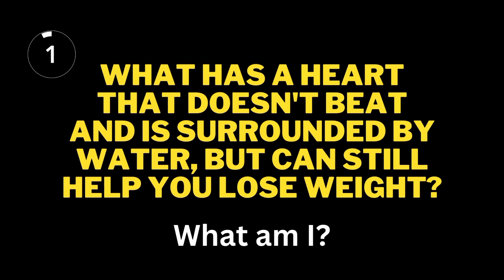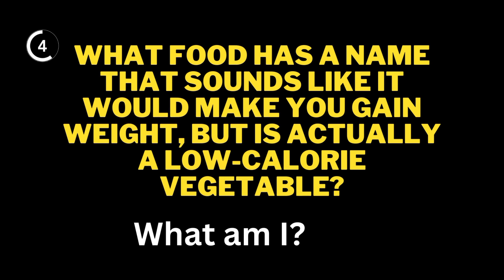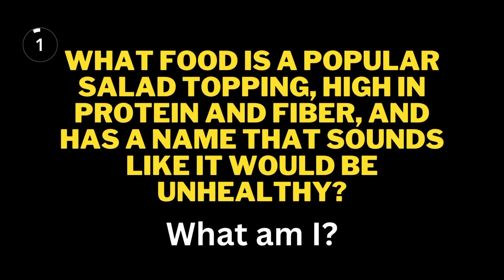ONLY A GENIUS CAN ANSWER THIS TRICKY WEIGHT LOSS RIDDLES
Certainly, you can shed pounds rapidly. There are a lot of prevailing fashion counts calories that work to shed pounds quickly - while leaving you feeling ravenous and denied. Be that as it may, what benefit is getting in shape just to recapture it? To keep pounds off for all time, it's ideal to get in shape gradually. What's more, numerous specialists state you can do that without going on a "diet." Instead, the key is making straightforward changes to your way of life.

One pound of fat - is equivalent to 3,500 calories. By shaving 500 calories every day through dietary and exercise adjustments, you can lose about a pound seven days. In the event that you just need to keep up your present weight, shaving 100 calories daily is sufficient to maintain a strategic distance from the additional 1-2 pounds most grown-ups pick up every year.

Have Breakfast Every Day. One propensity that is regular to numerous individuals who have shed pounds and kept it off is having breakfast each day. "Numerous individuals think skipping breakfast is an extraordinary method to cut calories, however they ordinarily wind up eating more for the duration of the day, says Elizabeth Ward, MS, RD, creator of The Pocket Idiot's Guide to the New Food Pyramids. "Studies show individuals who have breakfast have lower BMIs than breakfast-captains and perform better, regardless of whether at school or in the meeting room." Try a bowl of entire grain oat finished off with foods grown from the ground fat dairy for a speedy and nutritious beginning to your day.

Close the Kitchen at Night. Set up when you will quit eating so you won't yield to the late-night munchies or careless nibbling while at the same time staring at the TV. "Have some tea, suck on a bit of hard treats or appreciate a little bowl of light frozen yogurt or frozen yogurt on the off chance that you need something sweet after supper, yet then brush your teeth so you will be less inclined to eat or drink whatever else," proposes Elaine Magee, MPH, RD, WebMD's "Formula Doctor" and the creator of Comfort Food Makeovers.

Pick Liquid Calories Wisely. Improved beverages heap on the calories, yet don't decrease hunger like strong nourishments do. Fulfill your thirst with water, shimmering water with citrus, skim or low-fat milk, or little parts of 100% organic product juice. Attempt a glass of nutritious and low-calorie vegetable juice to hold you over in the event that you get ravenous between dinners. Be cautious about liquor calories, which add up rapidly. On the off chance that you will in general drink a glass or two of wine or a mixed drink on most days, restricting liquor to the ends of the week can be a colossal calorie saver.

Eat More Produce. Eating heaps of low-calorie, high-volume products of the soil swarms out different nourishments that are higher in fat and calories. Get the meat off the focal point of your plate and heap on the vegetables. Or on the other hand have a go at beginning lunch or supper with a vegetable serving of mixed greens or bowl of stock based soup, recommends Barbara Rolls, PhD, creator of The Volumetrics Eating Plan. The U.S. government's 2005 Dietary Guidelines recommend that grown-ups get 7-13 cups of produce day by day. Ward says that is not generally so troublesome: "Stock your kitchen with a lot of foods grown from the ground and at each dinner and bite, incorporate a couple of servings," she says. "Your eating routine will be advanced with nutrients, minerals, phytonutrients, fiber, and on the off chance that you top off on super-nutritious produce, you won't go after the treat container."

Go for the Grain. By subbing entire grains for refined grains like white bread, cakes, treats, and pretzels, you add truly necessary fiber and will top off quicker so you're bound to eat a sensible segment. Pick entire wheat breads and pastas, earthy colored rice, grain chips, popcorn, and entire rye saltines.